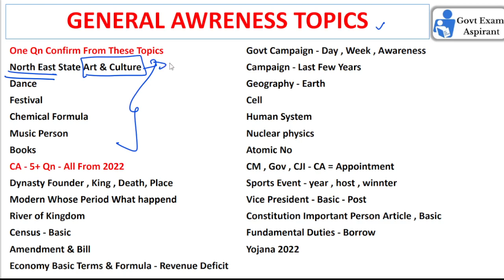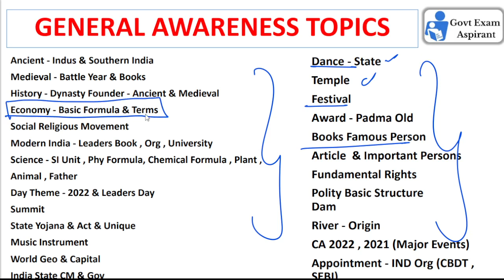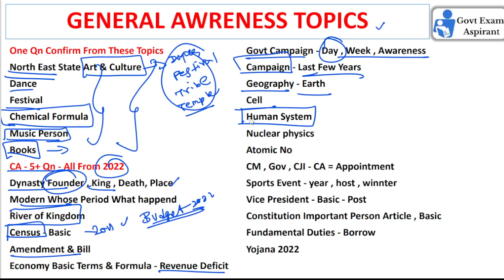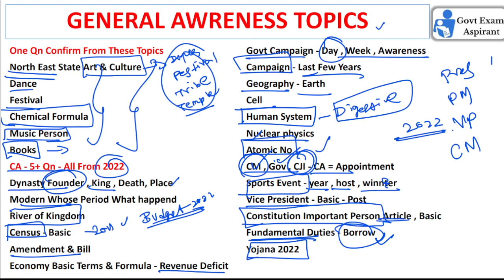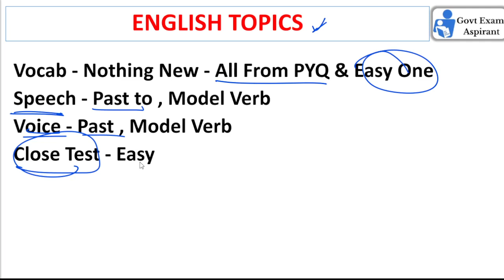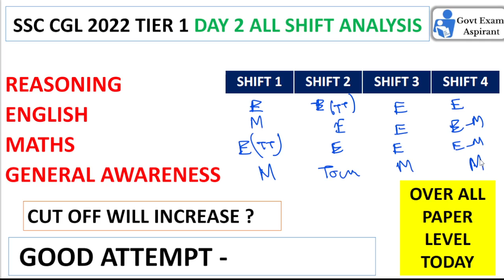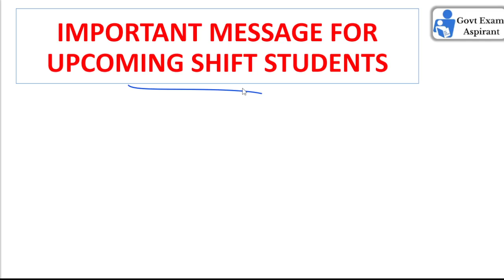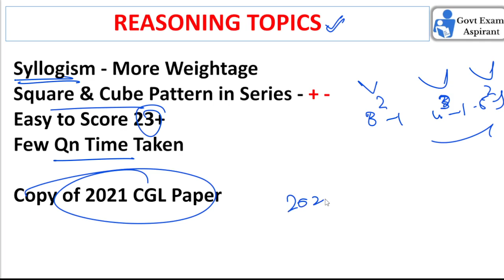🔴 SSC CGL 2022 DAY 2 🔥 ALL SHIFT ANALYSIS 🔥🔥🔥🔥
ssc cgl 2022 analysis tamil
ssc cgl 2022 tier 1 analysis tamil
ssc cgl 2022 tier 1 analysis
ssc cgl 2022 dec 2 analysis
ssc cgl 2022 dec 2 analysis tamil
ssc cgl 2022 dec 2 all shift analysis tamil
ssc cgl 2022 dec 2 all shift analysis
ssc cgl analysis
ssc cgl 2022 today all shift analysis